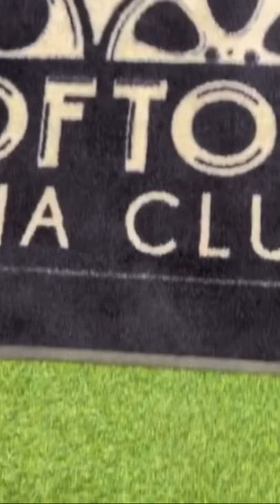Rooftop Cinema in Miami! Check out the full Vlog on my channel!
New series on my channel! Books we want to see on screen!